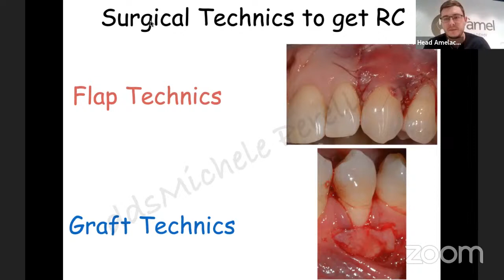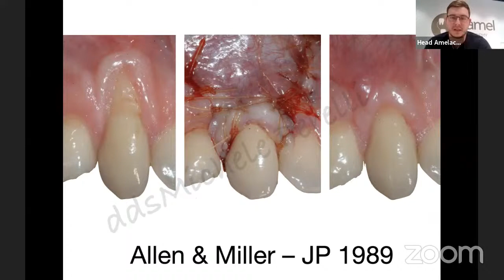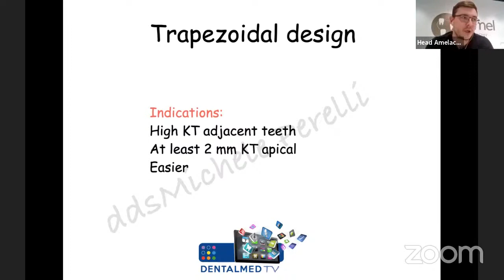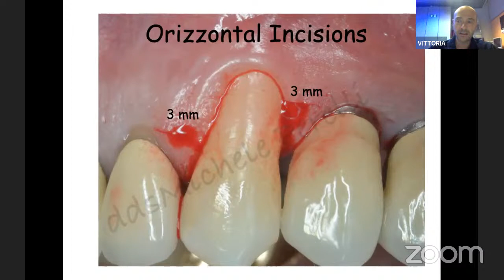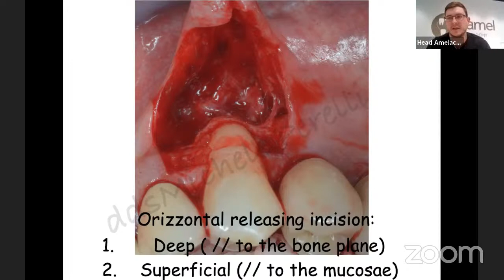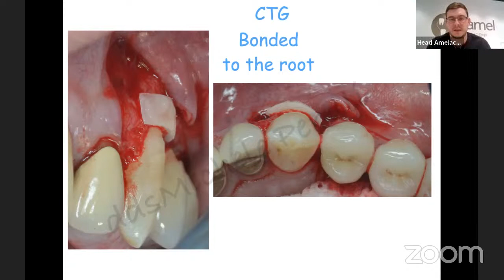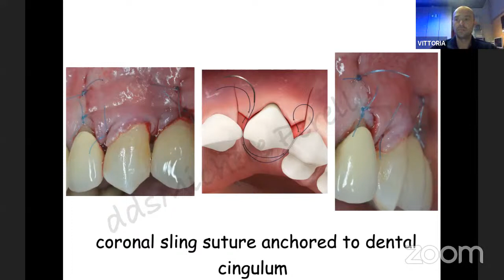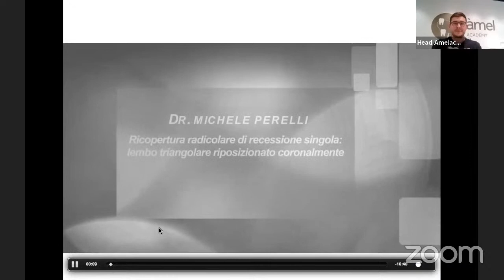Коронарно смещенный лоскут для закрытия одиночных рецессий | Курсы по стоматологии Amel Academy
Вебинар для стоматологов от Микеле Перелли в Amel 16 июля в 20.00, посвященный теме «Коронарно смещенный лоскут для закрытия одиночных рецессий: показания и поясняющие видео». ⠀
На вебинаре будет демонстрация клинического случая из практики нашего спикера.
О спикере:
➤ Закончил стоматологический факультет Туринского университета в 2001 году.
➤ Защитил магистерскую работу на тему "Воспалительные заболевания десен, не связанные с зубными отложениями" в Туринском университете.
➤ Прошел стажировку по пародонтологии, имплантологии, оральной хирургии и протезированию в медицинских учреждениях Италии и в отделении пародонтологии Университета Пенна (Филадельфия, США).
➤ Международный лектор и автор ряда публикаций по проблемам пародонтологии и имплантологии.
➤ Частная практика в Турине (Италия). Основные направления — пародонтология и имплантология.

Пример именного сертификата участника курса.
После вебинара Вы будете знать:
Нюансы работы с коронарно смещенным лоскутом .
Эффективность и преимущества данной методики.

О канале Bauers Medical Group:
Канал Bauers Medical Group для стоматологов и собственников клиник. Обзоры на популярные товары для стоматологов, актуальные темы, ответы на вопросы о стоматологии.

Каждый выпуск - это концентрированная доза полезной информации о товарах и материалах мировых брендов, обзор оборудования и ПО, интервью и лекции от лучших практикующих врачей Украины и мира.

Bauers Medical Group - самая масштабная и инновационная стоматологическая платформа  Украины. Наши проекты помогают стоматологам расти профессионально и внедрять цифровые  инновации в свою ежедневную практику.